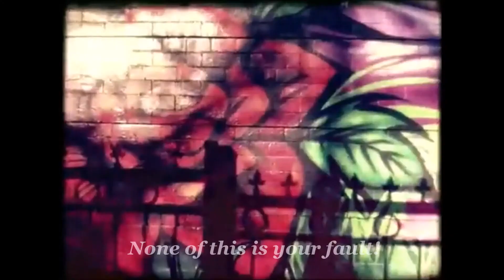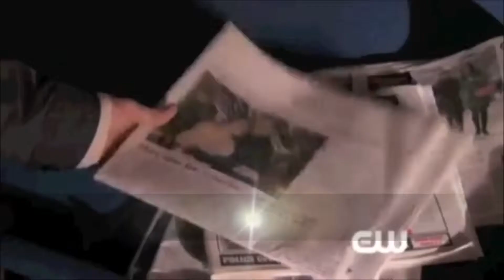Gossip Girl- Life isn't ever easy Fanfiction Trailer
Dan had an accident and is in a coma since, Jenny feels guilty about it, Nate tries to help her. Nate does not live with the Humphreys and Jenny goes to school normally, but could be a famous model and fashion designer.

All the scenes are from Gossip Girl